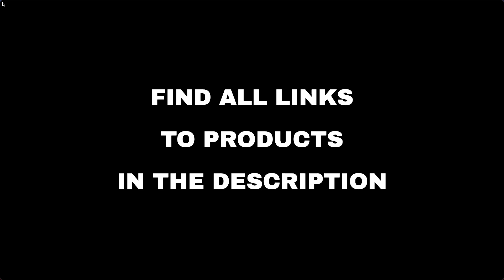Top 6 "Home and Family" deals on Amazon, today (2021-09-05)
⚠️ ATTENTION!
3. "Today" means 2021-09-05. Out of the day?

🛍 PRODUCTS AND LINKS
🔗 01 - Cheese Board Set - Charcuterie Board Se...: true
🔗 02 - Kitchen Scissors - Heavy Duty Utility C...: true
🔗 03 - Bonsenkitchen Handheld Milk Frother, El...: true
🔗 04 - Razoo Dog Nail Grinder, Upgrade 2-Speed...: true
🔗 05 - BALORAY Lunch Bag Tote Bag Lunch Bag fo...: true
🔗 06 - Lifewit Large Capacity Clothes Storage ...: true